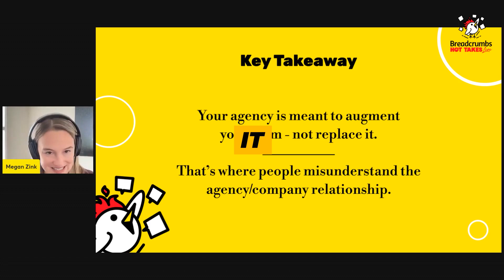Hot Takes Live - 2022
Join 48 of the top SaaS leaders as they dish out their spicy and thought-provoking perspectives at the intersection of growth, revenue, and ops during this 100% free online conference.